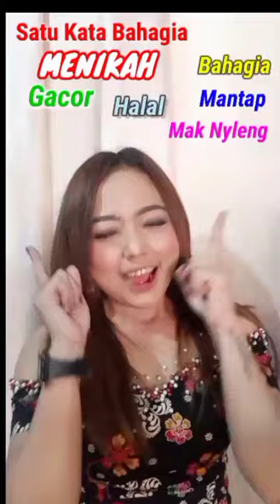Satu Kata BAHAGIA EDISI dua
Assalamualaikum.wr.wb

Satu Kata Bahagia Edisi dua, Masih seputar permainan berupa pertanyaan. PENYANYI,PERIAS,KELUARGA MANTEN saya libatkan untuk memberi jawaban dari pertanyaan saya.Jawaban yang harus mereka sampaikan adalah yang berbeda sehingga banyak jawaban yang bikin tertawa.
yuk simak VIDEOnya tanpa banyak kata!
dan jalin terus silaturahmi dengan Bahagia.
Wassalamu'alaikum.wr.wb

Tonton Juga !